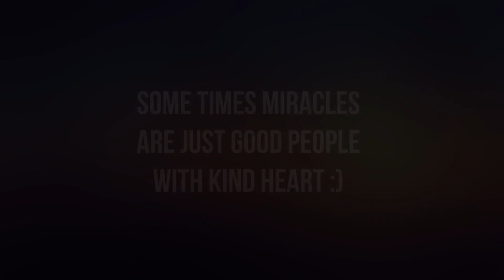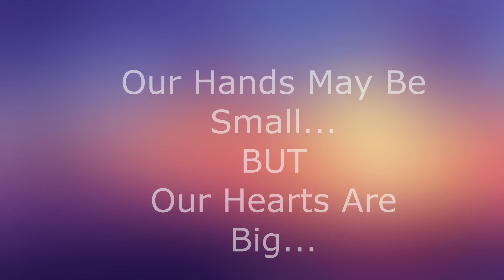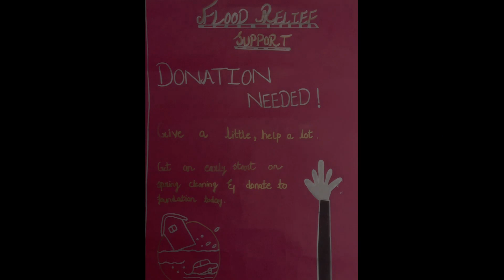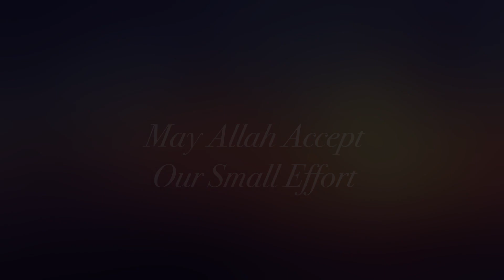Flood Affectees Donations